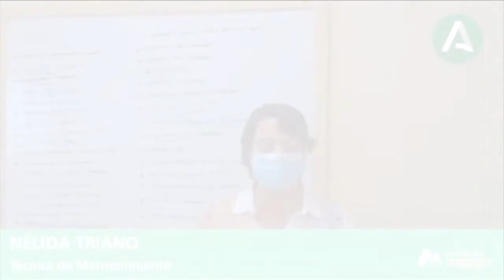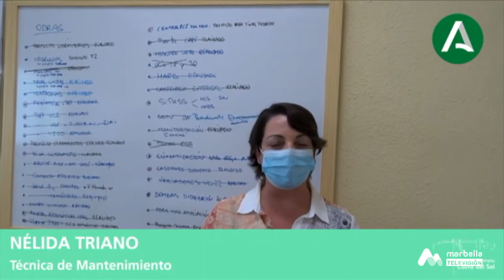Primera Edición - Jueves, 8 de Abril 3P